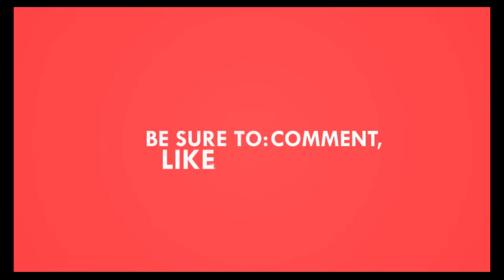Bodybuilding Revolution 1900-2016 v.1 HD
BODYBUILDING AND FITNESS MOTIVATION 2016.

Bob Birdsong
Abdulhadi Al-Khayat Kuwait
Abdulhadi Al-Khayat
Andreas Munzer
Charles Atlas
Manohar Aich, "Pocket Hercules"
Troy Brown
Jim Badra
William Bankier
Samir Bannout
Mohammad Bannout
Mohammed Benaziza
Andrew Madgy
Stephane Caron
Evan Centopani
Marcos Chacon
Darrem Charles
Bob Cicherillo
Boyer Coe
Ronnie Coleman
Franco Columbu
Chris Cook
Chris Cormier
Ed Corney
Porter Cottrell
Brandon Curry
Jay Cutler
Gaetan D'Amours
Roland Dantes, "Mr. Philippines", Martial Arts instructor, Arnis master
Bill Davey
Paul Demayo, "Quadzilla"
Nathan DeTracy
Chris Dickerson
Paul Dillett
Kris Dim
Premchand Dogra
Dave Draper
Mark Dugdale
Dayo Audi
Dennis Wolf
E[edit]
Mboya Edwards
Stan Efferding
George Eiferman
Nasser El Sonbaty
Ahmet Enunlu
F[edit]
Erik Fankhouser
George Farah
Lou Ferrigno, actor and fitness trainer best known for the title role in The Incredible Hulk television series
Bertil Fox
Toney Freeman
Aleksandr Fyodorov
G[edit]
Neil Gardner
Rich Gaspari
Varinder Singh Ghuman
Anders Graneheim
Kai Greene
John Grimek
Guy Grundy
H[edit]
Ahmad Haidar
Marcus Haley
Lee Haney
Will Harris[1]
Mark Harris
Mickey Hargitay
Phil Heath
David Henry
Roy Hilligenn
Vincent Houtmeyers
I[edit]
J[edit]
Dexter Jackson
Johnnie O. Jackson
Reinhard Jaeger
Dennis James
Rusty Jeffers
Michael Johnson[2]
K[edit]
Kai Greene
King Kamali
Mike Katz
Edward Kawak
Michael Kefalianos
Michal Kindred
Greg Kovacs
Steve Kuclo
Kim Kold "Winner at Danish Bodybuilding Championship in 2006"
Suhas Khamkar "9 Times Mr India , Mr Asia 2010,
Kodi Ramamurthy Naidu
L[edit]
Lee Labrada
Jack LaLanne
Kevin Levrone "Maryland Muscle Machine"
Aaron Links
Anibal Lopez
Dan Lurie AAU Mr. America "America's Most Muscular Man" 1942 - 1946
Flex Lewis
Mike Matarazzo
Earl Maynard
Frank McGrath aka "Bryn"
Stan McQuay
Mike Mentzer, "Mister Heavy Duty"
Ray Mentzer, brother of Mike Mentzer
Mustafa Mohammad
Andreas Munzer
Tim McGuire
Victor Martinez, a Dominican bodybuilder
Jamo Nezzar
Konstantin Nerchenko
Serge Nubret
Tony Nicholson
NIKUNJ MALOO
Sergei Ogorodnikov
Sergio Oliva, "The Myth" Three Time Mr. Olympia
Danny Padilla
Ben Pakulski
Bob Paris
Reg Park
Bill Pearl
Tony Pearson
David Paul (of the Barbarian Twins)
Peter Paul (of the Barbarian Twins)
Robert Piotrkowicz
Tom Platz
Harold Poole
Edson Prado
Lee Priest
Tom Prince
Peter Putnam
Rich Piana
R[edit]
Dalip Singh Rana aka "The Great Khali"
Shawn Ray
Tito Raymond
Steve Reeves
Bill Richardson
Robby Robinson (The Black Prince)
Ronny Rockel
Clarence Ross
Raymond Routledge
Markus Ruhl
Q[edit]
Mike Quinn
S[edit]
Feras Saied
Frank Saldo
Monte Saldo
Bruno Sammartino, longest reigning champion in professional wrestling history
Silvio Samuel
Eugen Sandow, "father" of modern bodybuilding
Milos Sarcev
Marko Savolainen "super mass"
Gunter Schlierkamp "The Gentle Giant"
Sonny Schmidt "Samoan" 1995 Masters Olympia Champion
Armin Scholz
Arnold Schwarzenegger "The Oak", Mr Universe 1968, seven-time Mr. Olympia, actor, politician
Larry Scott, "The Legend", 2-time Mr. Universe, 2-time Mr. Olympia
Sergey Shelestov
Gary Strydom
Joel Stubbs
Vince Taylor
Craig Titus
Ramesses Tlyakodugov
Casey Viator
Ken Waller
Branch Warren, "Quadrasaurus Pecs"
Ken "Flex" Wheeler, "Sultan of Symmetry"
Jusup Wilkosz
Bill Wilmore
Scott Wilson
Hidetada Yamagishi "The Dragon"
Dorian Yates "The Shadow", six-time Mr. Olympia

Olympia 2014,2015,2016